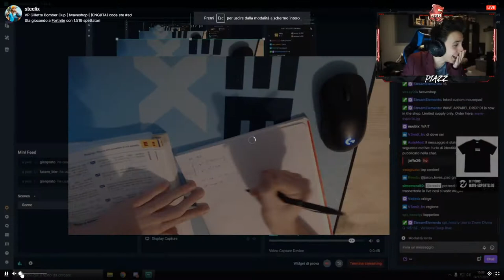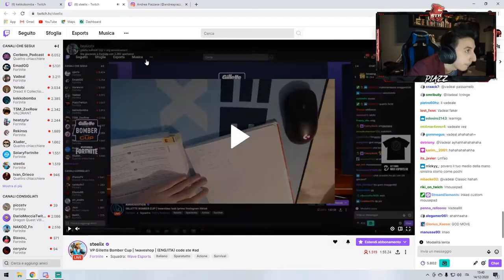😲😲 CIAOO PECOTAUROO 😲😲 - FORTNITE ITA